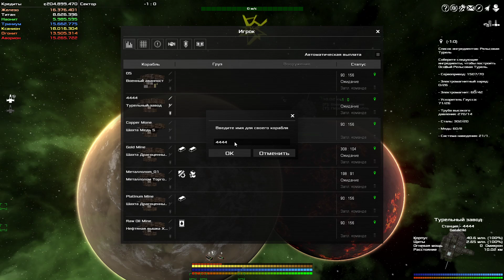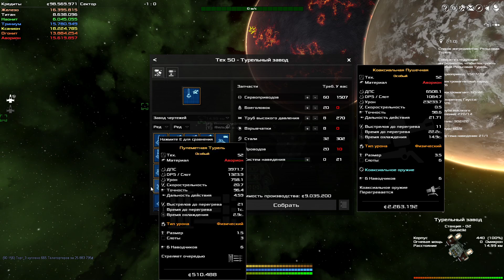Академия клонов - Avorion (insane) #21